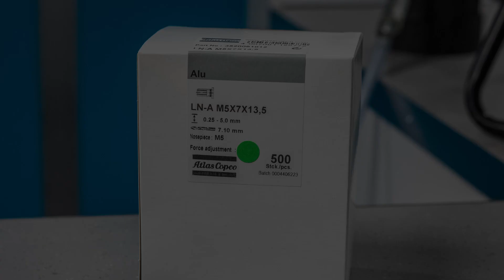PRO Nut riveting tool: tool setup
The Nut riveting tool will make riveting easy, safe and fast: setup and adjust the tool settings to have the best performance.